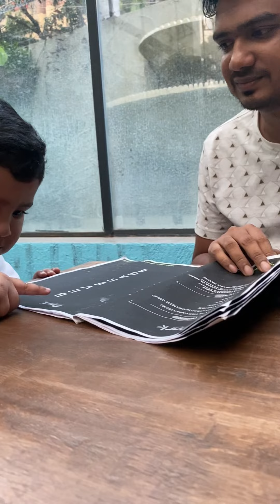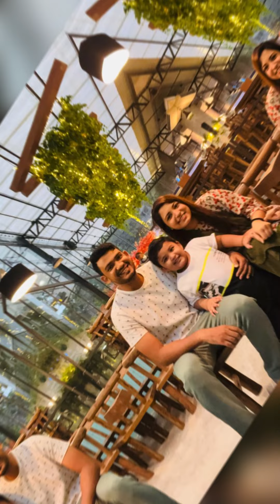A day in our life with little one . Vlog -1